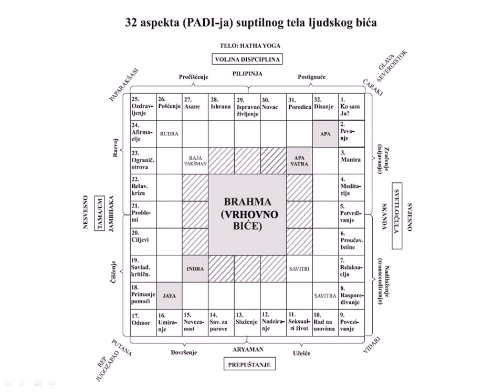VASTU u funkciji JOGE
Gornja (severna) strana mandale odnosi se uglavnom na telo i Hatha Yogu. To je strana koja se odnosi na voljnu disciplinu koja stvara dobru karmu tj. željene rezultate. Zato su tu sekcije pročišćenja (od kvadrata 25 do središnjeg meridijana kvadrata 29) i postignuća (sekcija postignuća počinje od kraja sekcije pročišćenja i završava s prvim kvadratom, koji je pak početak sekcije isijavanja vašeg sjaja, a na tu se sekciju nadovezuje sekcija nadilaženja tj. transcendiranja: ono počinje na ekvatoru kvadrata 5 i završava u devetom kvadratu).

Donja/južna strana mandale odnosi se na prepuštanje, tantričku akciju koja je protivteža primeni volje. Npr., vi ste stekli/zaradili bogatstvo i uživali u njemu, a onda su se zalihe smanjile pa ste se možda čak i zadužili i sad morate raditi da biste isplatili dugove, a to vam se ne sviđa. Izlazna vrata južne strane mandale jesu njen središnji kvadrat: otplata karmičkih dugova kroz služenje na ispravan način.

Ulazna vrata u hram nalaze se na mestu kvadrata 5 koji je na desnoj/istočnoj strani mandale. To je strana Raja Yoge. To je i strana čula koja trebaju biti obuzdana da bi pojedinac napravio proboj u carstvo Kraljevske/Raja Yoge. Ta strana počinje u prvom kvadratu ("Ko sam ja?"), koji se povezuje sa staležom ratnika (kasta kšatriya). Istočna strana mandale je svesna/svetla, a zapadna strana je tamna tj. bavi se nesvesnim umom, koji je skladište karmičkih zapisa, koren problema, izvorište patnje i sedište neznanja čiji je vlasnik ego = iluzija da smo mi ličnost (malo, jadno) ograničeno "ja". Ta se strana sastoji od dve sekcije: pročišćenja i razvoja. Prva sekcija te strane je pročišćenje; ono prethodi razvoju, ono je preduslov za istinski razvoj.